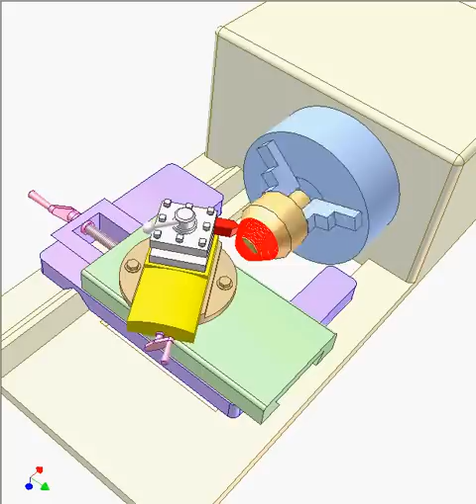Tapered turning by using the compound slide 1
The brown base of the yellow compound slide is turned an angle α (half of taper angle of cone surface to be created) and then fixed. This makes the tool moves along a line that creates an angle α with the axis of rotation of the orange work when turning the compound slide screw.
The green cross slide and the violet carriage are fixed during operation.